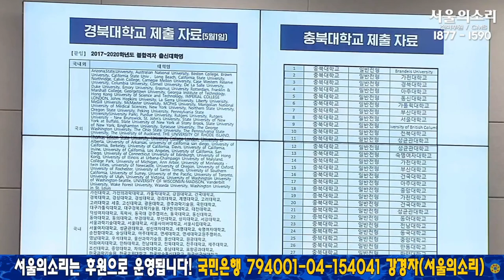고민정, "가족 의혹이 안타깝다고? 속으로 웃으면서 악어의 눈물 흘리지 마라!"